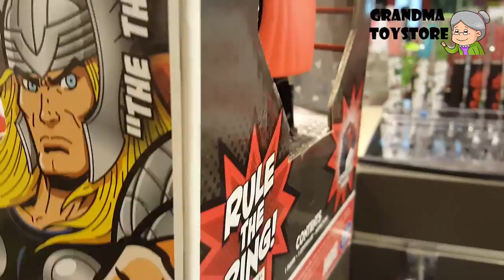Unboxing TOYS Review/Demos - Marvel signature move Thor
Grandma toystore brings to you the unboxing of the Marvel signature move Thor